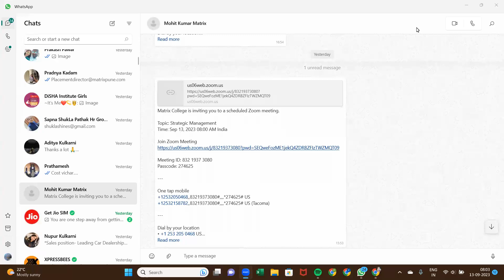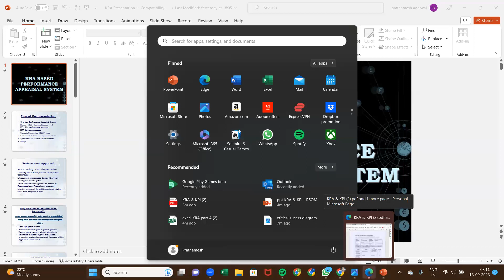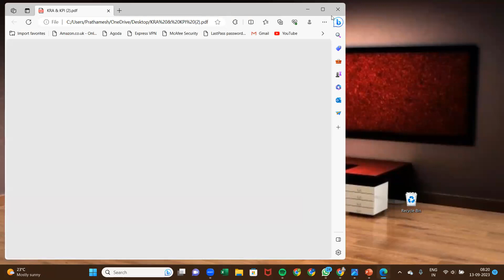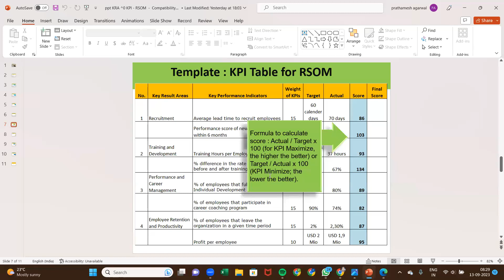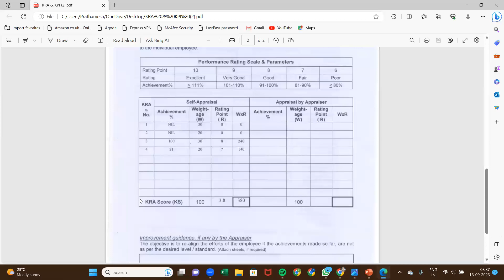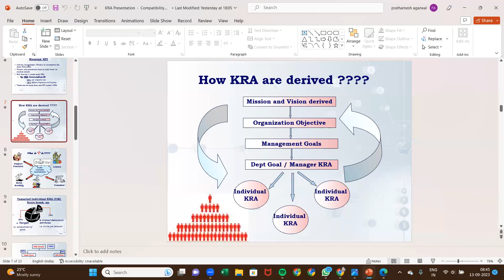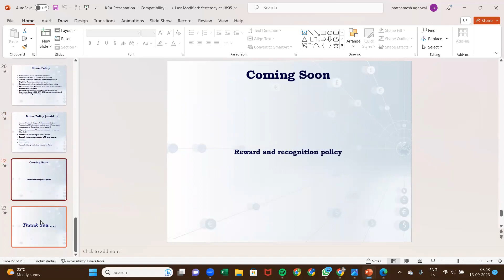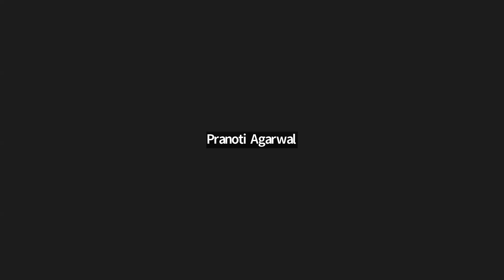Strategic Management_SEM III - Online Lecture (Day 6)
Matrix School of Management Studies